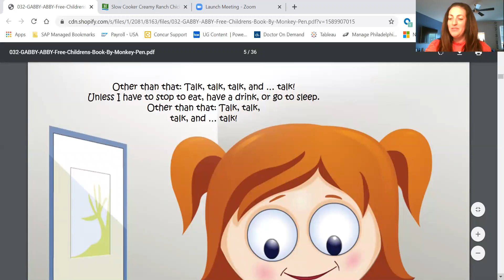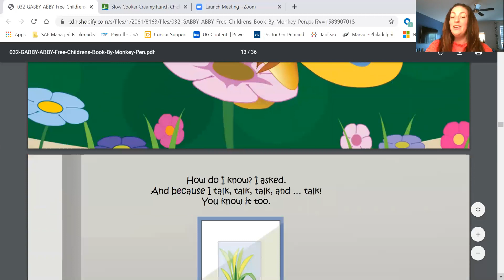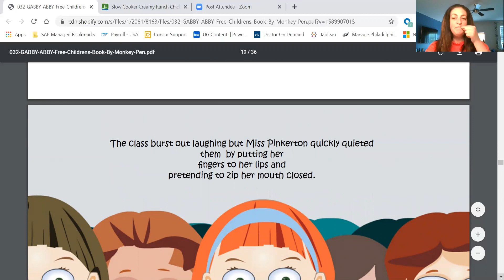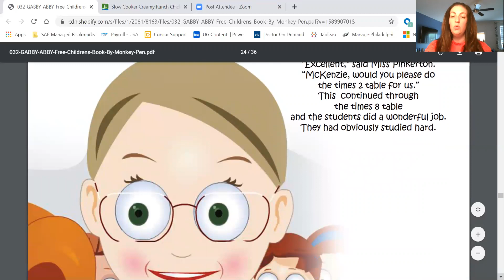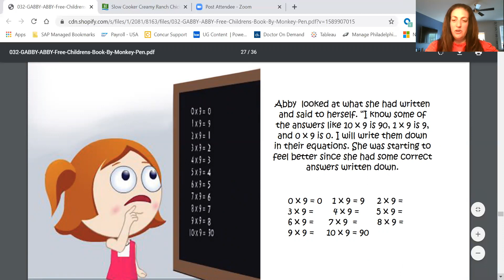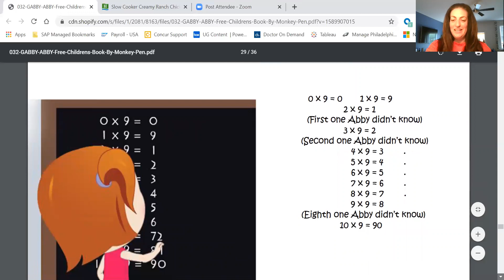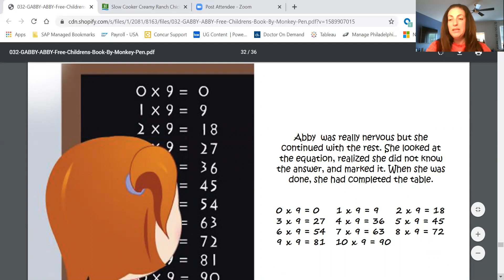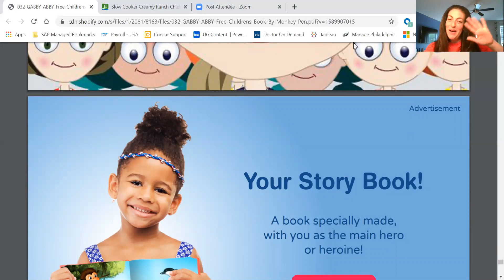Gabby Abby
Gabrielle reads " Gabby Abby"